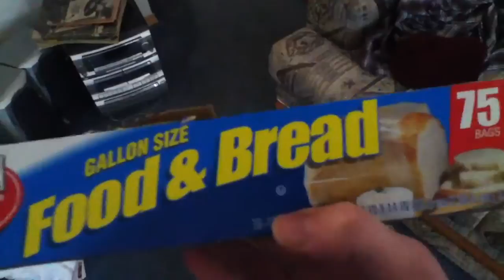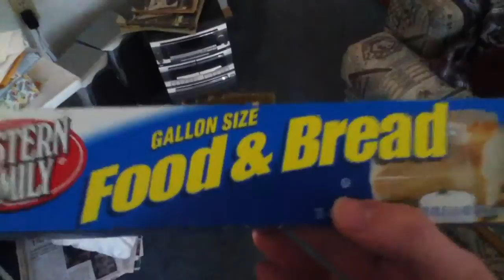Bread Ain't Food?!?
I was helping my friend clean his apartment before inspection when I came upon this box of ziplock bags. Watch video for the rest of the story.